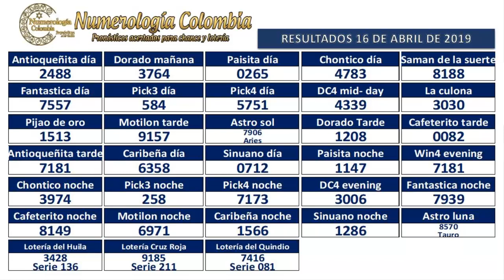Pronóstico para Lotería y Chance 4 Cifras 17 Abril 2019